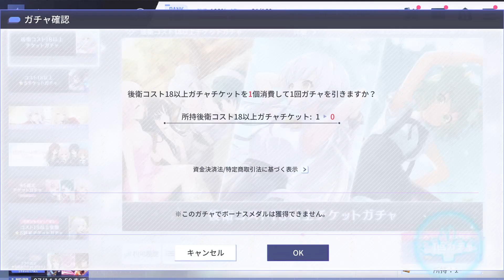アサルトリリィ Last Bullet（ラスバレ）: [後衛コスト18以上チケットガチャ] RG Ticket Gacha 6/13/2023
This RG Ticket is came from the:
アサルトリリィ Last Bullet（ラスバレ）: New [後衛ガチャ] Illustrator Gacha 6 Time Pull (6/13/2023) 後衛ガチャ 6月[2]

アサルトリリィ Last Bullet（ラスバレ）: [前衛コスト18以上チケットガチャ] VG Ticket Gacha 6/13/2023

The VG Ver of Illustrator Gacha:
アサルトリリィ Last Bullet（ラスバレ）: New [前衛ガチャ] Illustrator Gacha 5 Time Pull (6/13/2023) 前衛ガチャ 6月[2]